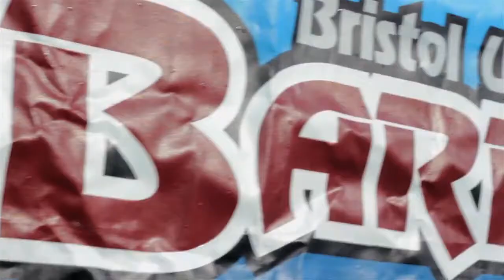Varsity 2015: American Football trailer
This February, the Bristol Barracudas go head to head (literally) against long time rivals UWE Bullets in the biggest varsity event of the year. It’s Bristol’s answer to the super bowl. Kicking off at 4pm on Sunday 1st February at SGS Filton WISE Campus, both teams will be going all out to capture the Steve Jones Varsity Trophy and bragging rights for the year.